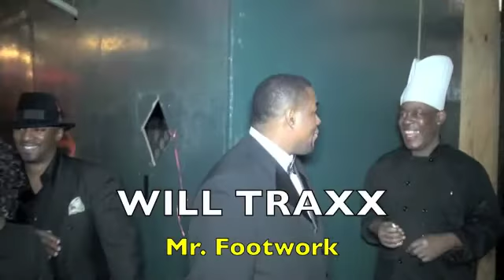FRIDAY MORNING BASKETBALL MARCH 17th 2017